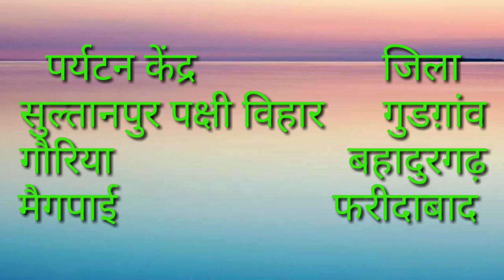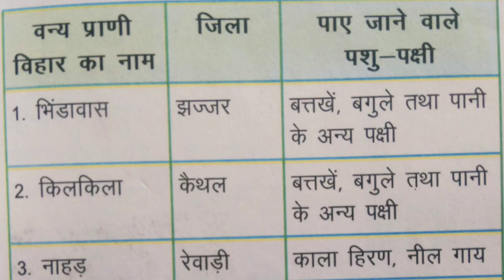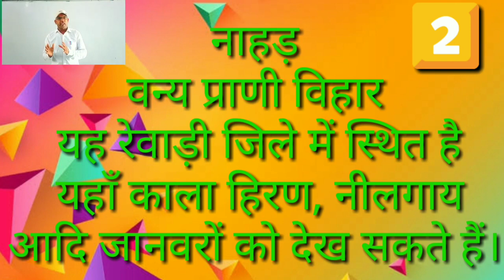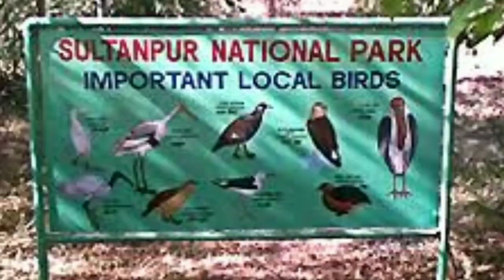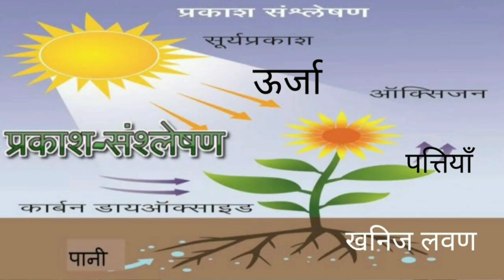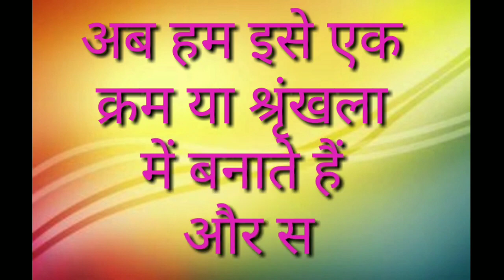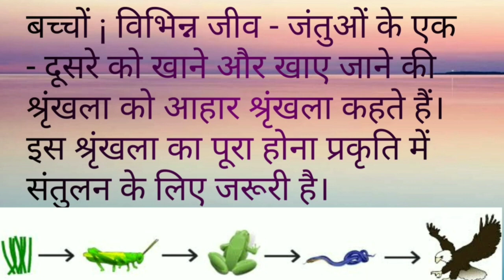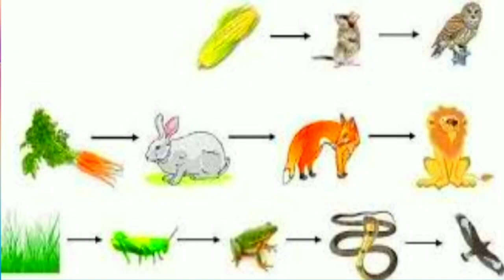Class 5 EVS मोरनी के जंजाल